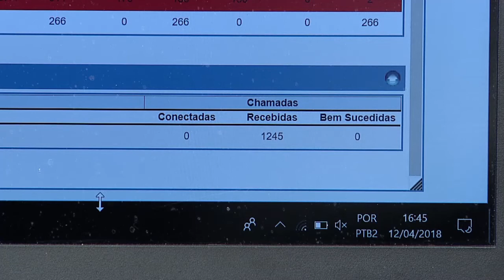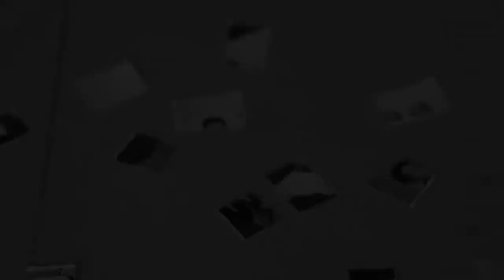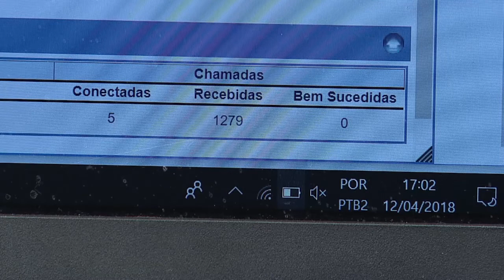Escolhas da Vida - 12/04/2018 - Parte 2